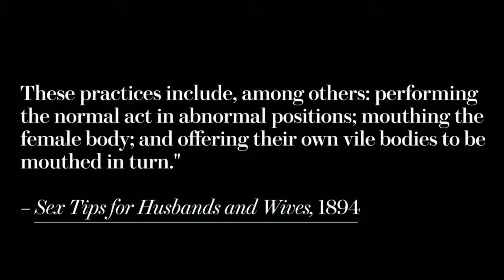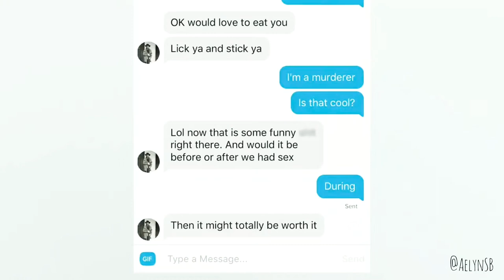Megan Mullally Funny moments part 1